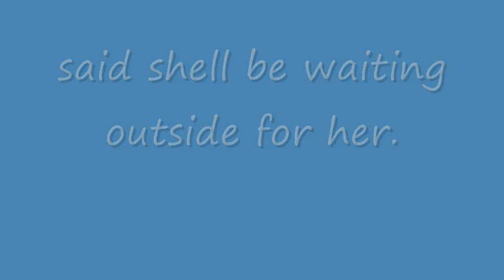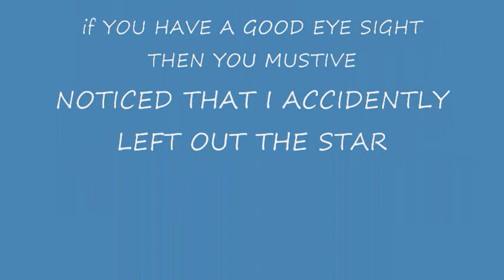Maple Series [Season One] The Last 2 Stars Episode 6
Coment Rateeeeeeeeeeeeeeeeeeeeeeeeeeee ANDSUBSCRIBEE